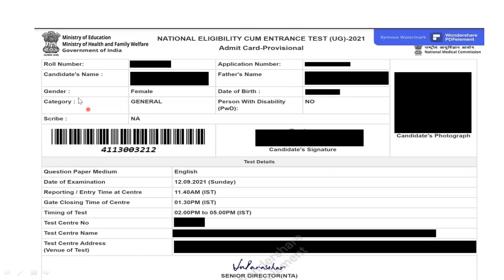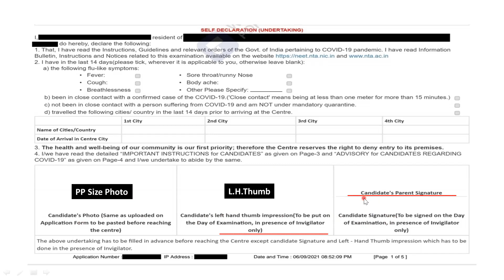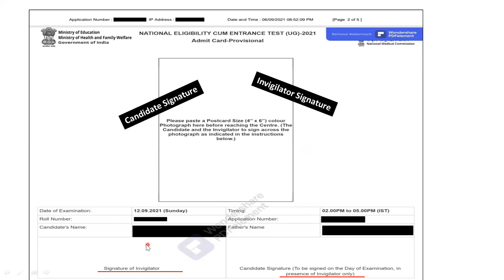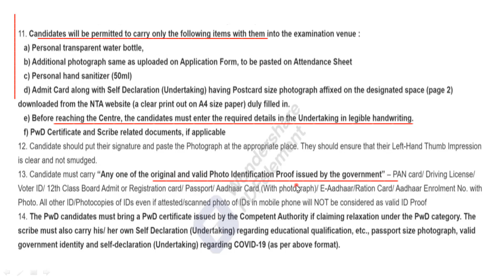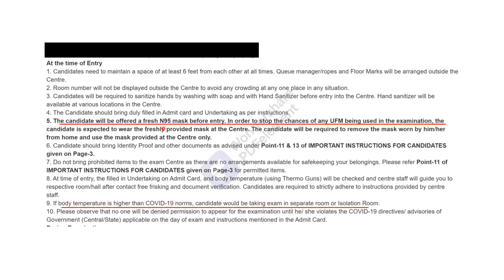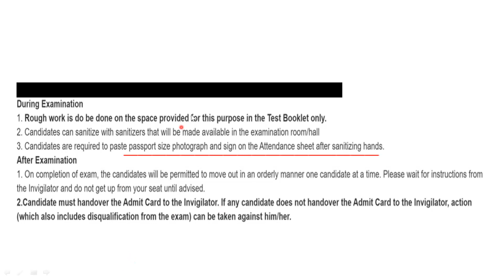NEET2021 Admit Card|Doubts &Clarifications |Fully Explained/Step by step discussed |Self Declaration